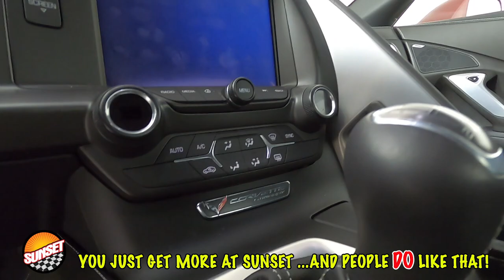2019 Chevrolet Corvette Stingray Coup 1G1YA2D75K5117249